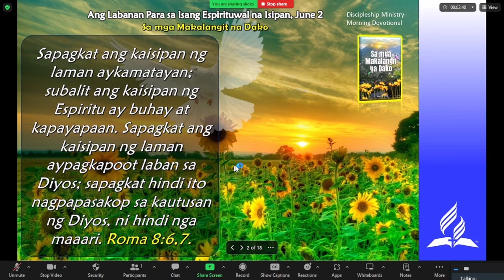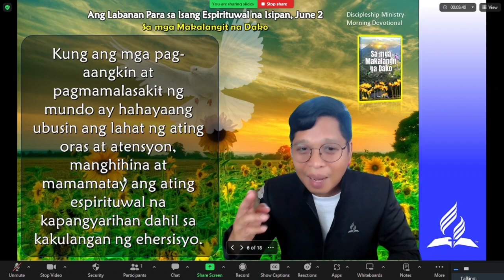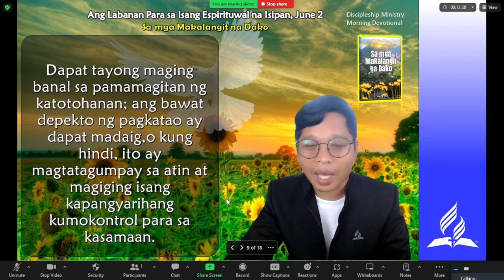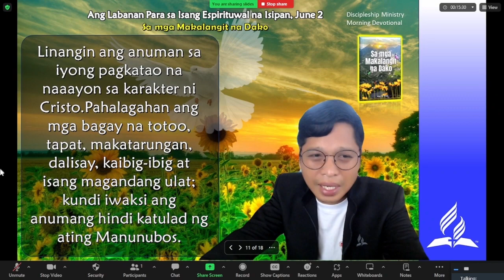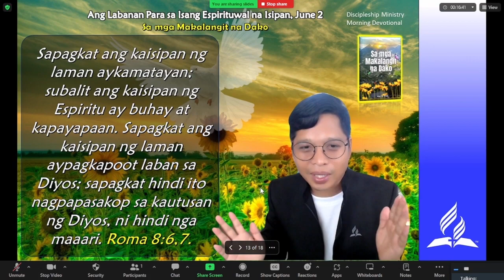June 2, Ang Labanan para sa Isang Espiritual na Isipan